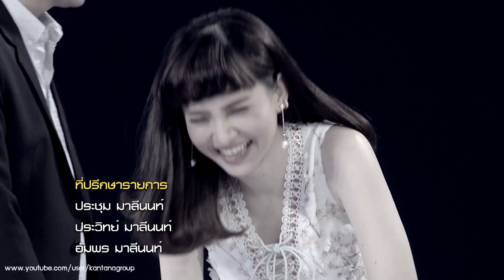ทีเด็ดลูกหนี้ ออกอากาศ 17 ตุลาคม 2561